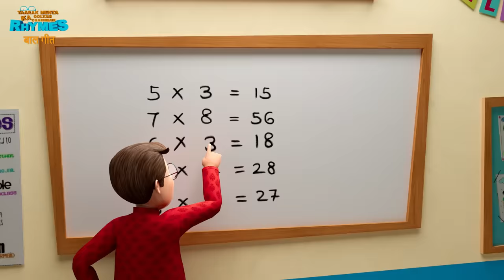1 Hour of Engaging Hindi Rhymes for Children | Fun and Learning | TMKOC Rhymes/Balgeet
Title
1 Hour of Engaging Hindi Rhymes for Children | Fun and Learning | TMKOC Rhymes/Balgeet

Enjoy 1 hour of engaging hindi rhymes for kids / babies / toddlers in English , Hindi, Marathi, Bengali , Gujarati and many more languages set in the world of Taarak Mehta ka Ooltah Chashmah with the residents of Gokuldham Society.

1 hour of engaging hindi rhymes for kids based on the popular Taarak Mehta Ka Ooltah Chashmah Rhymes. In 1 hour of engaging hindi rhyme you can see  the popular and loved characters from the world of Taarak Mehta ka Ooltah Chashmah, this edutainment series is brought to you by Neela Film Productions. Now parents can help their kids, babies, little ones and toddlers learn while having fun with their favorite characters in 1 hour of engaging hindi rhymes.

Enjoy 1 hour of engaging hindi rhymes for kids / babies / toddlers and popular nursery rhymes in English , Hindi, Marathi, Bengali , Gujarati and many more languages set in the world of Taarak Mehta ka Ooltah Chashmah with the residents of Gokuldham Society. Meet Jetha, Daya, Tapu, Babuji , Taarak Mehta, Bhide , Popatlal , Anjali Mehta, Roshan Singh Sodhi , Dr. Hathi and everyone else right here in this fun filled world for kids.